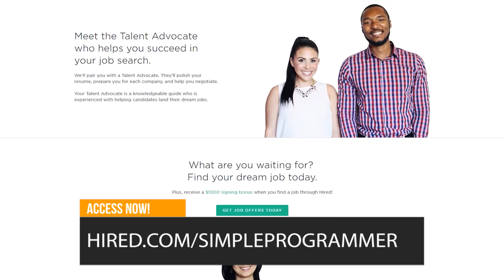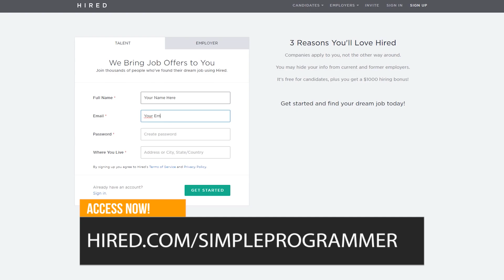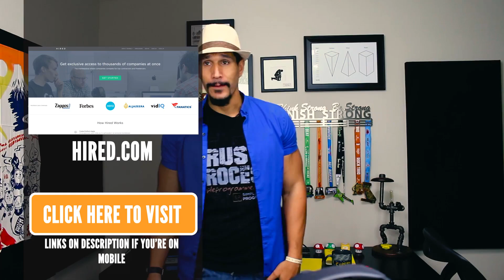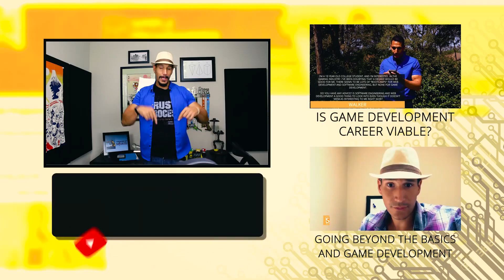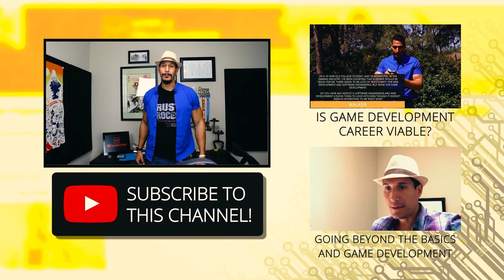How To Learn Unreal Engine? (Game Development)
Simple Programmer

Game Development is definitely one of the most searched fields of software development. A lot of programmers start their careers with the dream of becoming a game developer (myself included).

However, game development can be tricky and there are a lot of platforms and ways you can pursue in order to get what you want out of game development.

One of the most powerful tools for game development in Unreal Engine:
"Unreal Engine 4 is a complete suite of game development tools made by game developers, for game developers. From 2D mobile games to console blockbusters and VR, Unreal Engine 4 gives you everything you need to start, ship, grow and stand out from the crowd.

There is no limit to what you can achieve with Unreal Engine technology, whether you're making a clever puzzle app or an open-world action game. Because Unreal Engine 4 is used by students, indies, and large teams, it's an engine that you'll never outgrow.

With Unreal Engine 4, you can learn one engine and one workflow to meet all of your needs now and in the future. From mobile projects to super high-end console and PC games, Unreal Engine is in use by indies and professionals around the world."

So... how do you learn Unreal Engine? Watch this video and find out!